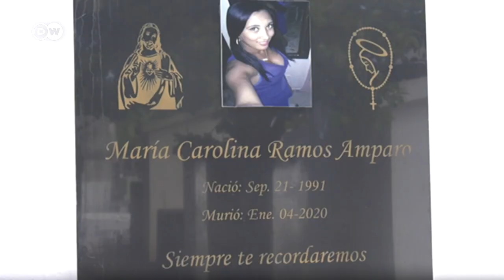El sueño de llegar a Puerto Rico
Miles de dominicanos emigran hacia Puerto Rico en pequeñas y endebles embarcaciones, llamadas "yolas". Su periplo hacia el "sueño americano" comienza en Miches. En esta ruta de tráfico de droga y de migrantes, donde han perdido la vida miles de personas desde los años 80.